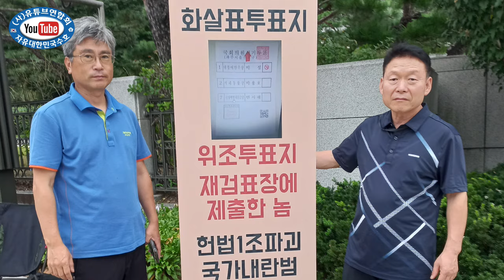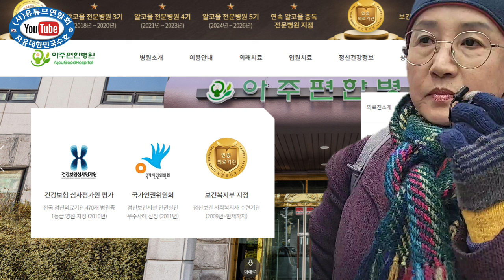제2의 김사랑인가? 정신병원 창살에 갖힌 애국여성 이진화